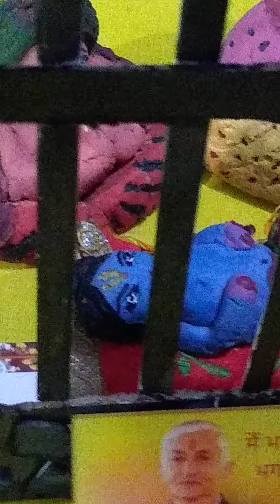janamastmi special 🥰 Jhanki decoration ideas with creative Pulkita Arora 💓💓 Subscribe for more 🥰